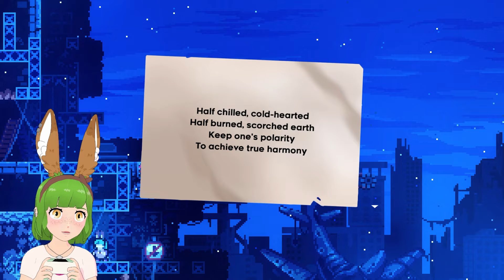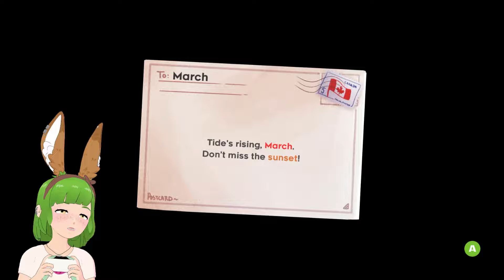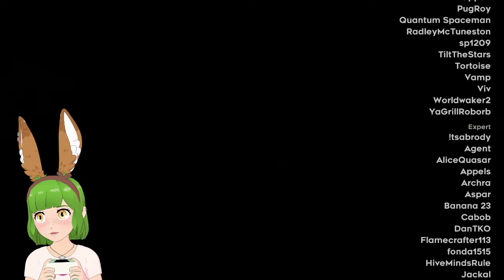The Last Challenge of the Beginner Lobby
March play's through Strawberry Jam; A giant community made mod for Celeste.
The Marchdeline Mod is made by Bugflower413

00:00 New Challenger Approaching: Cafe March!
00:34 Beware Tricks, Traps, and Puns (Coresaken City)
14:36 2 Cool Things
15:50 Blueberry Bay
50:07 Of Crabs and Credits
52:24 Rainbow Berry and Outro
54:12 I Didn't Forget! You Did!